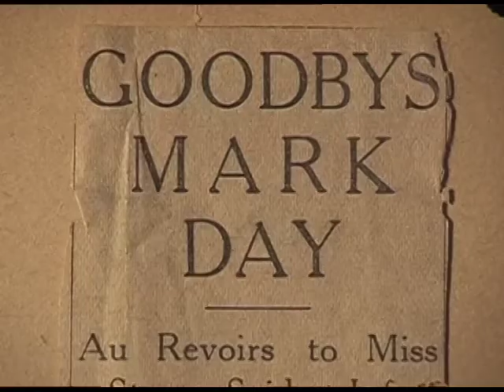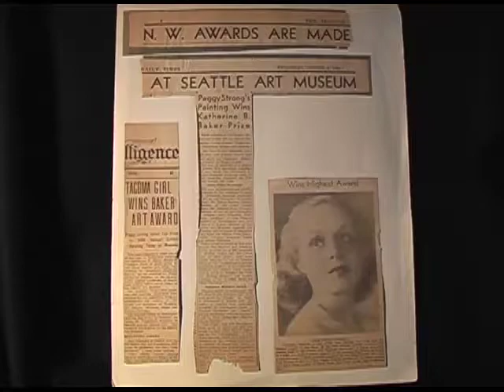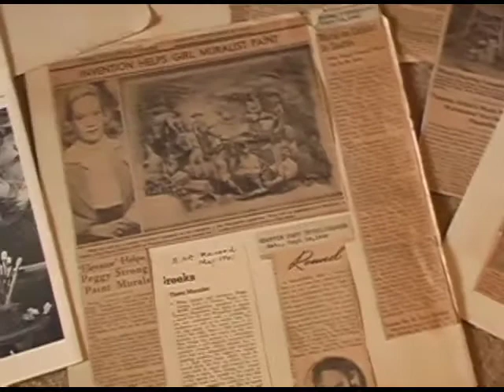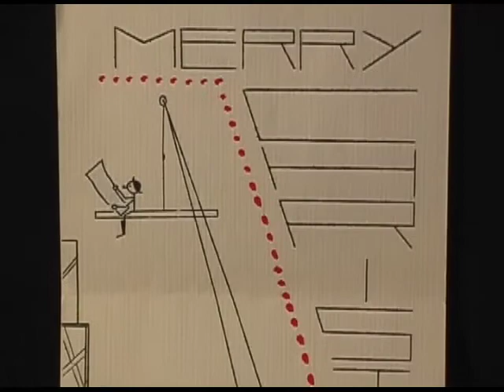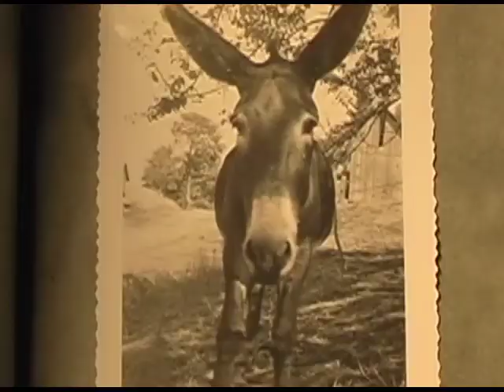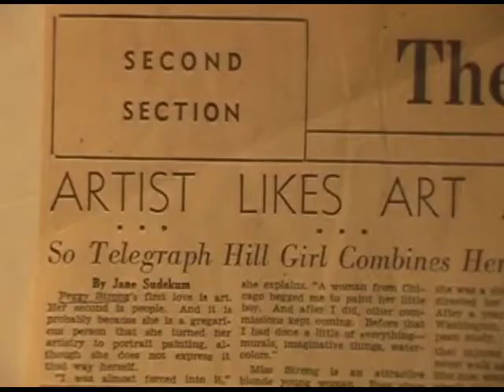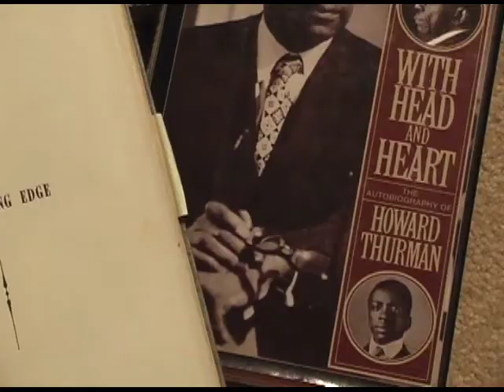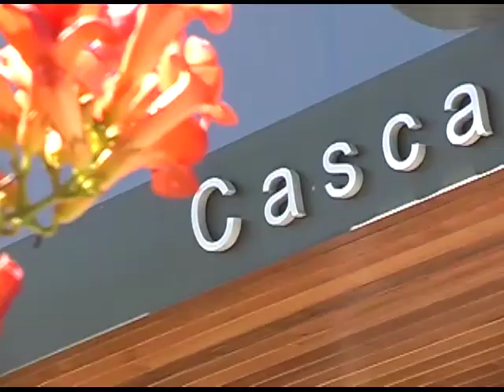Peggy Strong - Remembered by Her Sister Jean Walkinshaw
Long time SCCtv producer Jean Walkinshaw examines the life of her sister and artist, Peggy Strong.

Walkinshaw created this video to accompany the Cascadia Art Museum's exhibit "A Spirit Unbound - The Art of Peggy Strong."   This special exhibit runs September 9, 2016 - January 8, 2017.

Peggy Strong was one of the leading regional artists of the mid-20th century.   She developed a significant reputation as a painter and muralist, despite the paralysis she suffered in an automobile accident in 1933.  Jean shares with viewers her memories of her talented sister Peggy.